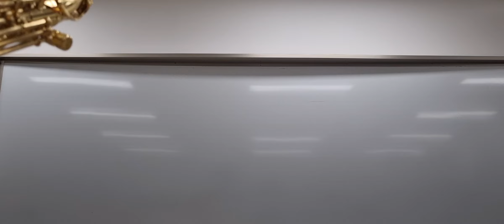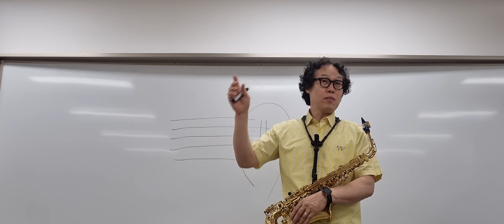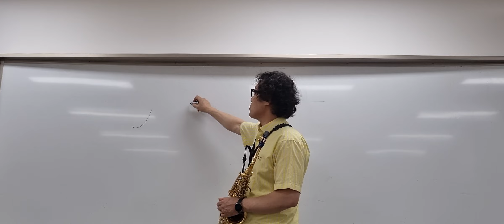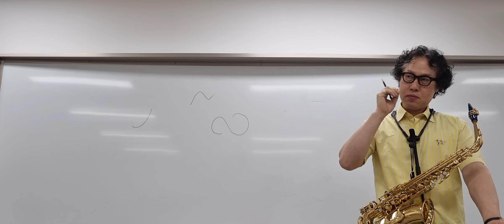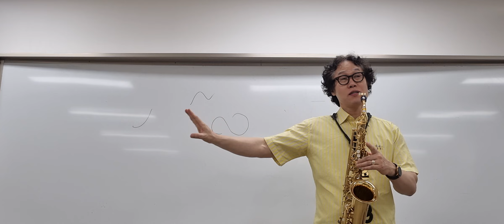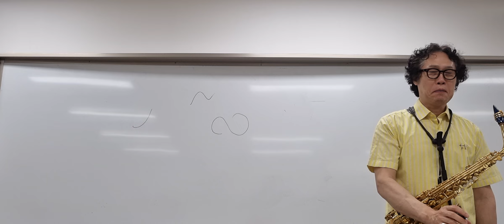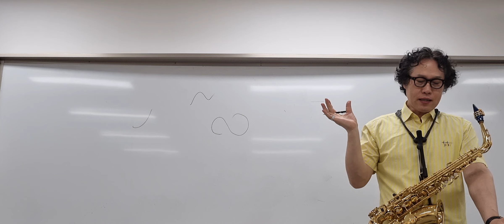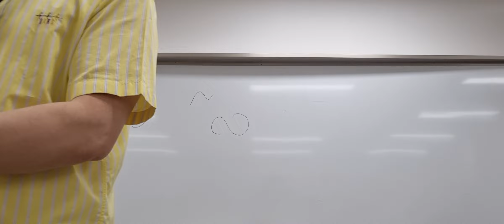[색소폰교육]🎷🎶제16강~2부 변화표 도돌이표 나 하나의 사랑 마산회원 노인복지관 색소폰강의 (24.05.23) 김성현색소폰강의 색소폰 궁금한 이야기